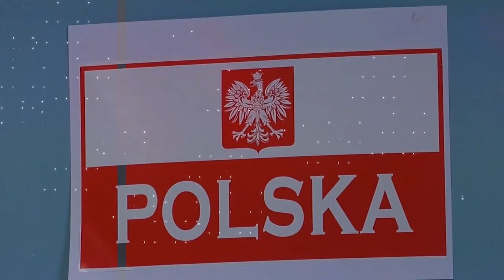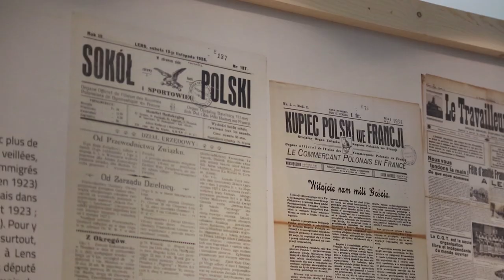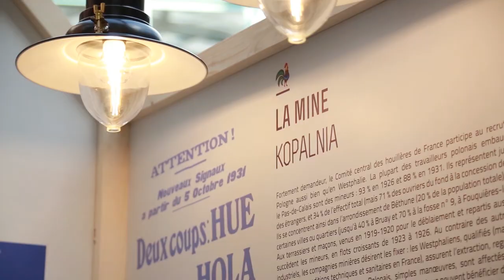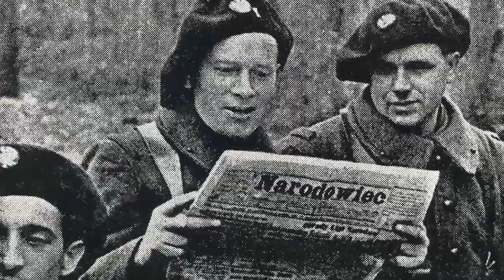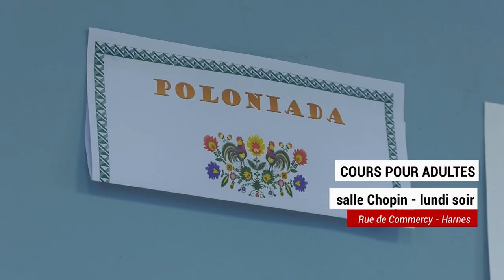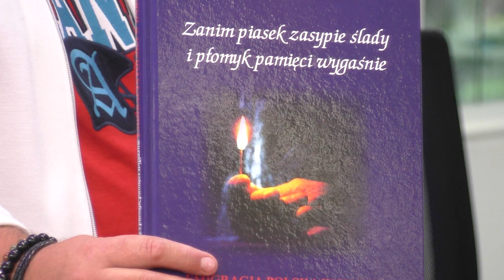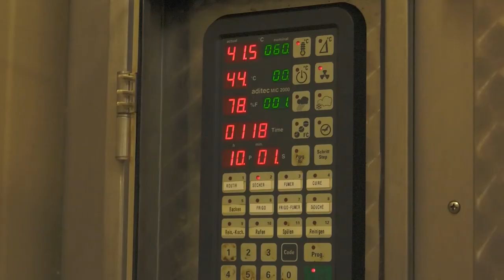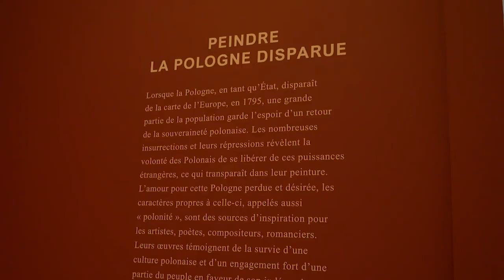Coeur de ville #11 : Coeur de la Pologne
Rendez vous à Harnes avec la culture polonaise de notre territoire